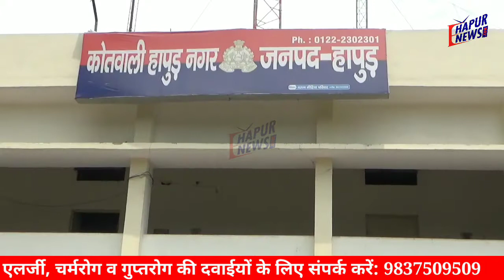नंगौला में पति ने की पत्नी की हत्या, गिरफ्तार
हापुड़,सीमन/अशोक तोमर(ehapurnews.com):  हापुड़ कोतवाली के अंतर्गत सोमवार की सुबह एक व्यक्ति ने अपनी पत्नी की धारदार हथियार से गला काट कर हत्या कर दी और शव को गांव नंगौला के जंगल मे फैंक दिया। पुलिस ने महिला का शव बरामद कर पति को गिरफ्तार कर लिया। अपर पुलिस अधीक्षक सर्वेश मिश्र ने बताया कि सोमवार की सुबह एक व्यक्ति ने 112 नम्बर पर काल करके बताया कि उसकी पत्नी की किसी ने हत्या कर शव कहीं छिपा दिया है। सूचना पर पुलिस गांव नंगौला के जंगल में पहुंची और इलाके की घेराबंदी करके 28 वर्षीया महिला का शव झाड़ियों से बरामद कर लिया। मौके पर ग्रामीण भी एकत्र हो गए। प्राप्त जानकारी के अनुसार गांव नंगौला का 30 वर्षीय सुशील कुमार खेती-बाड़ी का काम करता है। उसका विवाह 11 साल पहले गांव फरीदनगर की परमिता से हुआ था। परिवार में तीन बच्चे है। पारिवारिक कलह को लेकर सोमवार की सुबह सुशील ने किसी तेज धारदार हथियार से पत्नी की गला काटकर हत्या कर दी और शव को जंगल में फैंक दिया। खासबात है कि सुशील ने ही पत्नी की हत्या की सूचना 112 नम्बर पर काल करके दी थी।